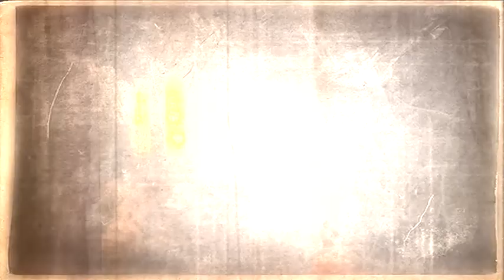GREGORY AND THE HAWK - Soulgazing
2010年10月20日リリース『Leche』より「Soulgazing」のミュージック・ビデオ。

アーティスト：GREGORY AND THE HAWK
タイトル：Soulgazing
発売日：2010年10月20日（水）
品番：PCD-93371
価格：￥2,300＋tax

※こちらはオリジナルの投稿がYouTubeアカウントの不具合により削除されてしまったため再掲載いたしました。